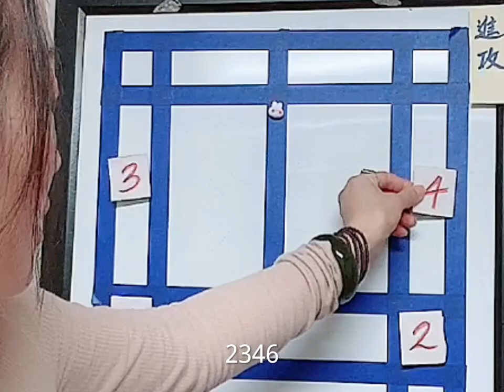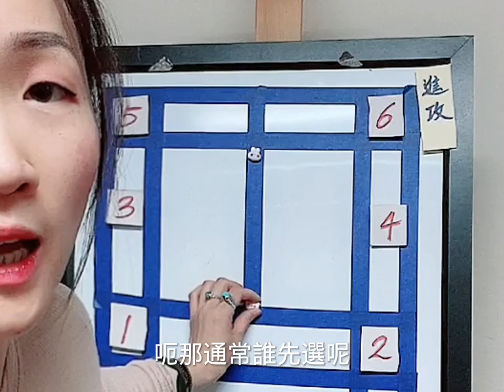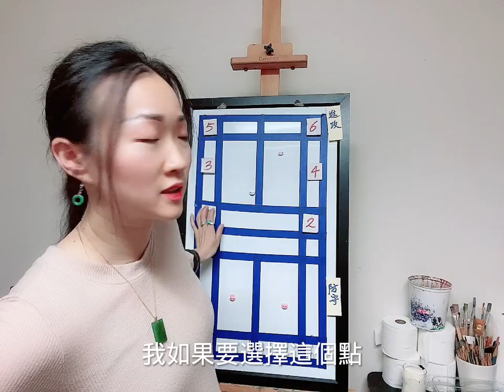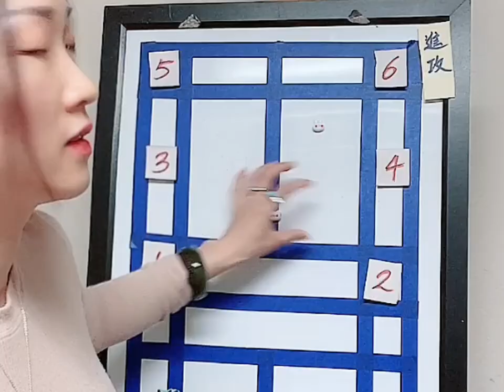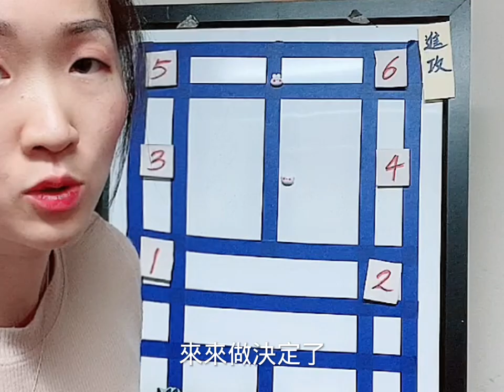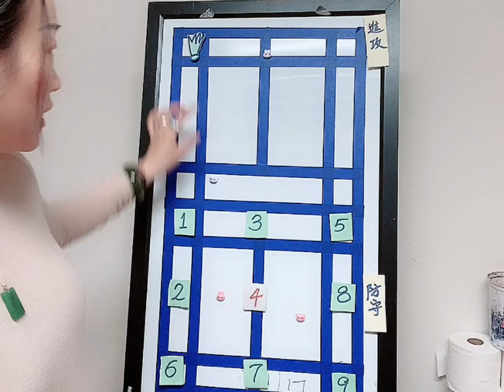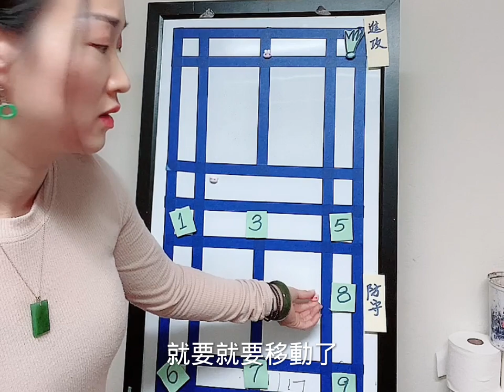雙打要如何分工合作呢？